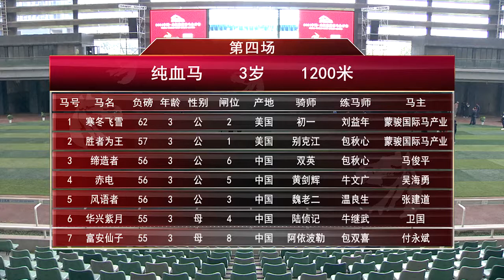20210424 3YO 1200m (Race 4) 武汉速度赛马公开赛D3 第4场 3岁 1200米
Winner: Han Dong Fei Xue (USA) 寒冬飞雪, grey, colt, 3YO, by Liam's Map (USA), from Meridian Mama (USA)

Commentator: Fan DING